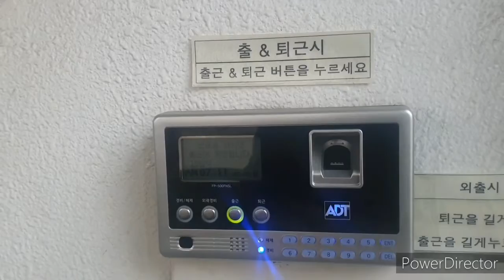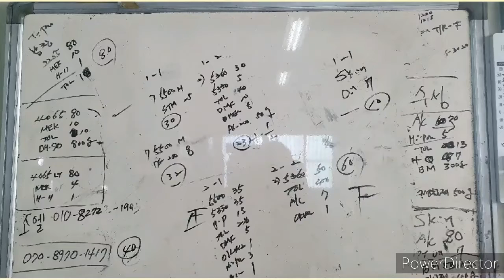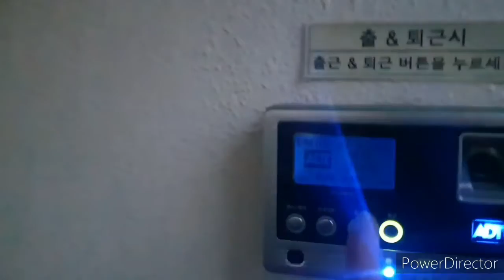Sample work of EPS worker.... South Korea 🇰🇷2021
EPS Aspirant Klt 15.
Thanks God fo Everything. God bless us all.